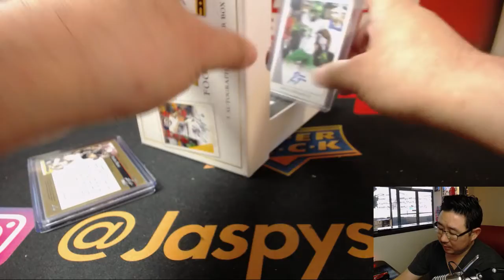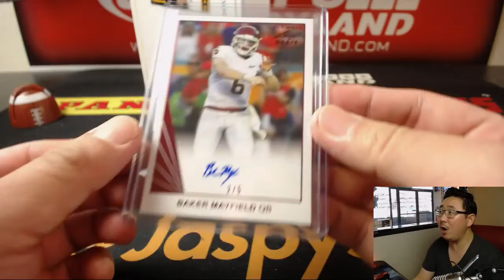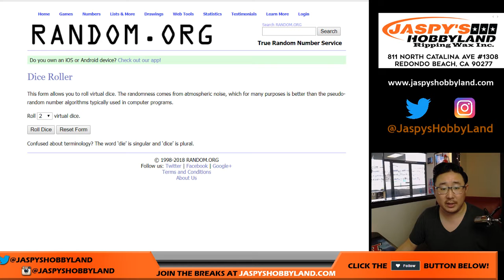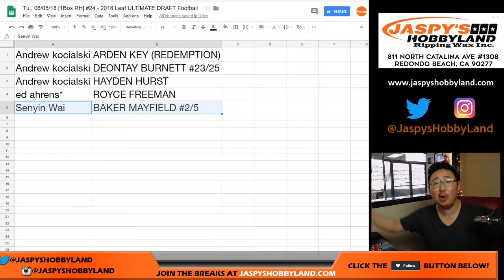BAKER #2/5 - Tu., 06/05/18 [1Box RH] #24 - 2018 Leaf ULTIMATE DRAFT Football